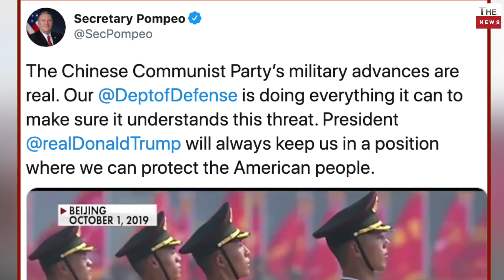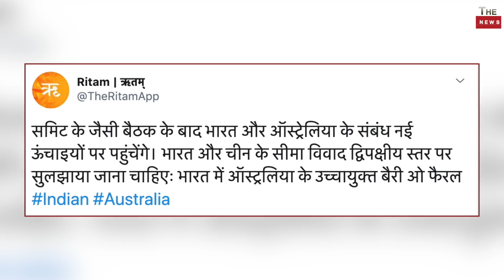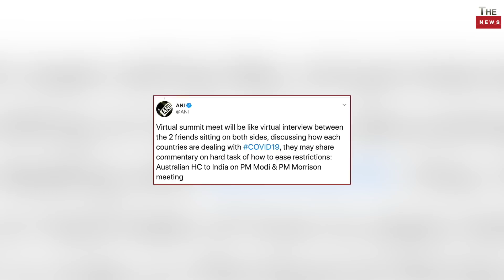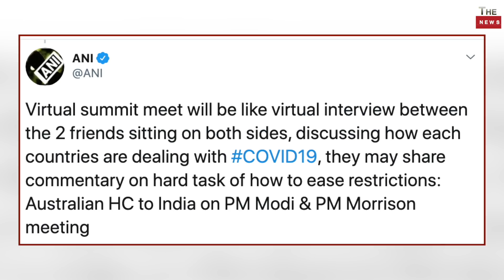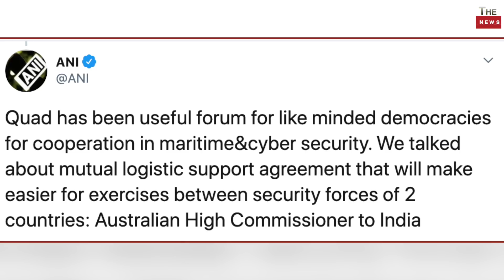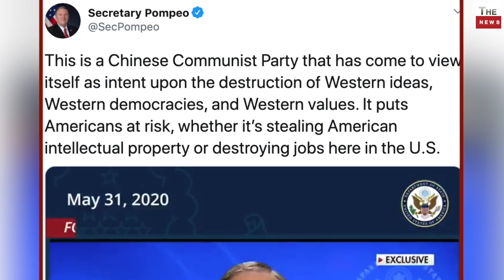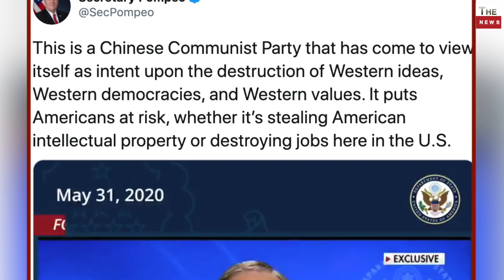Australia openly came with India Australia PM on Modi Ladakh India Samosa big jolt to Xi Jinping CCP